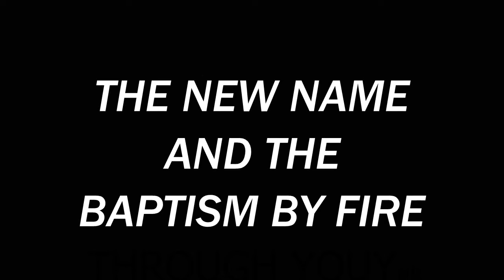The New Name And The Baptism By Fire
Sunday Sermon 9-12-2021 by Rev. Frank Evans, Spiritual Awareness Fellowship. and join us for our Sunday Service at 10:00 a.m. Central time.